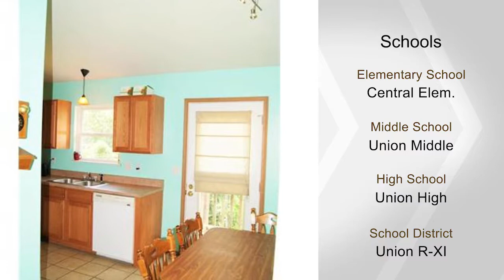1357 W Main ST, Union, MO 63084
READY TO MOVE? HERE IS YOUR CHANCE.  THE SELLERS ARE READY TO MOVE, AS WELL.  GREAT BUY! A 4 BED x 2 BATH RANCH w/ a spacious floor plan & some updates.  Newer carpet, ceramic tile in the kitchen & baths, some newer light fixtures, new large 4th bedroom in the lower level w/ 3rd bath potential & huge living room w/ a vaulted ceiling.  The eat in Kitchen provides an organized space for dining and cabinet storage w/ a ceiling vault nice for above cabinet decor, a pantry, & a full glass single door leading to the deck & matching appliances can stay.  Spacious garage.  Lower Level has a full glass single walk-out door to the lower deck platform & did I say huge 4th bed w/ a desk nook & walk-in closet.  A Beautiful covered front porch & decorative landscaping.  Master Bedroom suite w/ full bath & tile floors.  You will love this ready home.  CALL TODAY FOR MORE DETAILS & A PRIVATE SHOWING!!